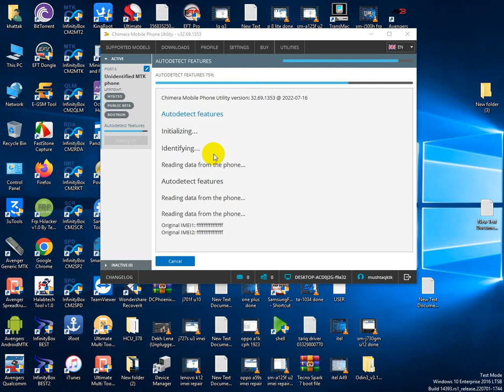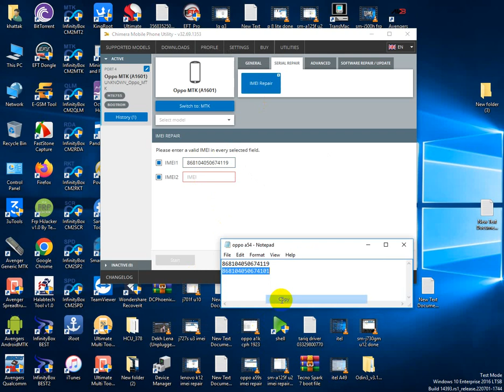OPPO F1s A1601 IMEI (NULL) IMEI Repair Chimera tool Done